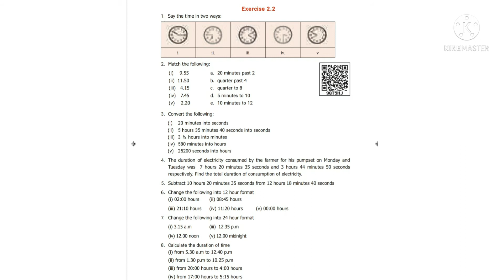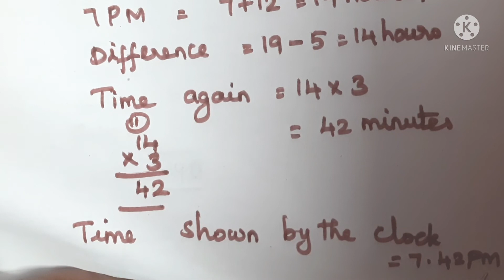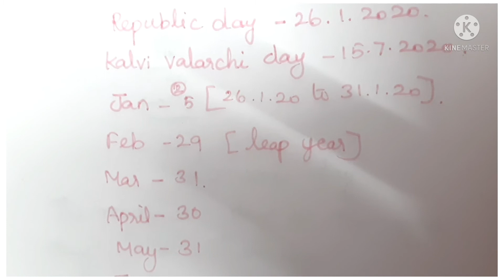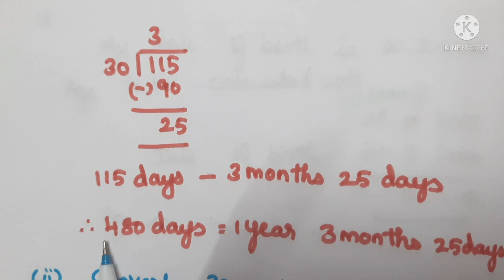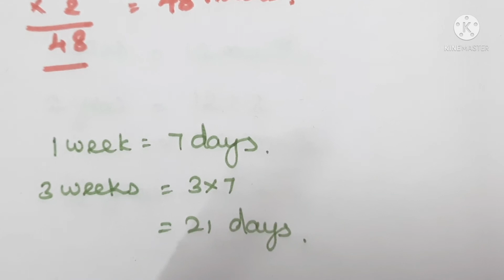VI Std Maths - Measurements (Part - 5)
VI Std
Maths
Chapter 2  - Measurements
Part - 5